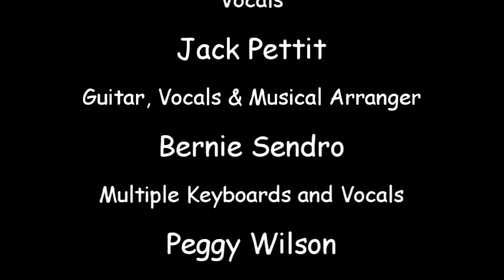AYREWAVES Johnny Vann + Jack Pettit + Peggy Wilson + Bernie Sendro = Total Entertainment 720p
An informal session prior to the actual demo shoot. The best of Jack Pettit, Johnny Vann, Bernie Sendro and Peggy Wilson!